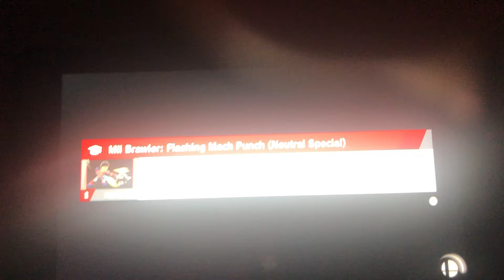(Quarantine vid #2) Practicing my neutral game...